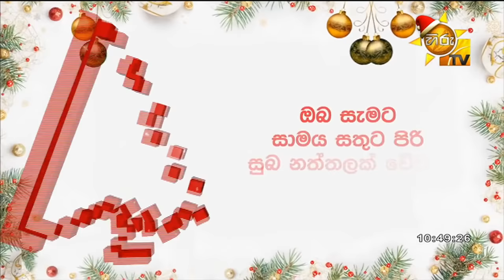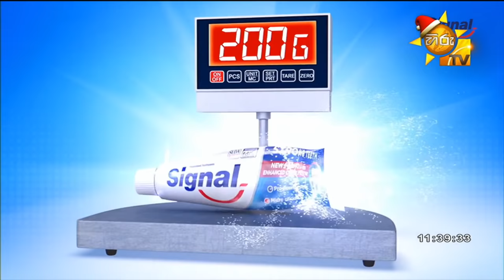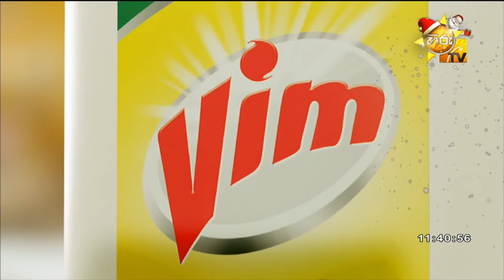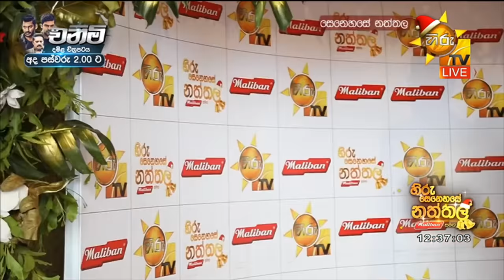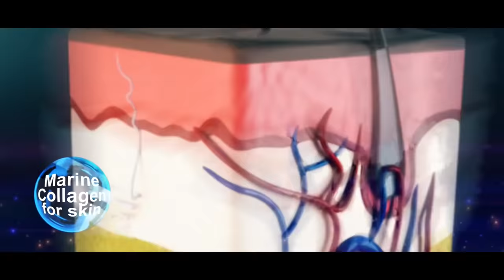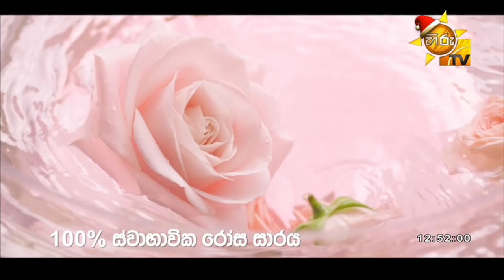Hiru Senehase Naththala | හිරු සෙනහසේ නත්තල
Hiru Senehase Nathala | හිරු සෙනහසේ නත්තල | 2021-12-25